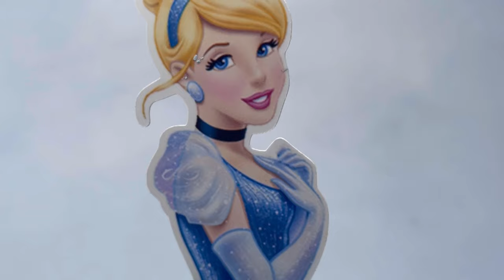Pull me up cake-Compilation-Bolo tsunami,TSUNAMI Cake, Disney Princess Cake Compilation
Best pull me up doll cake - Tsunami Doll Cake Compilation - Foodie beats tiktok viral  - Dress cake with Disney Princess
Which is your favourite dress cake?